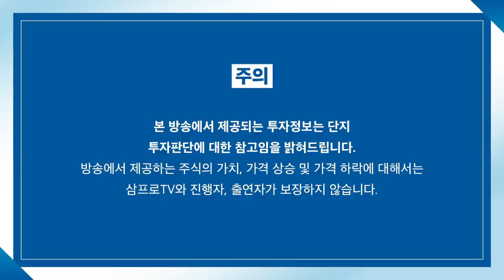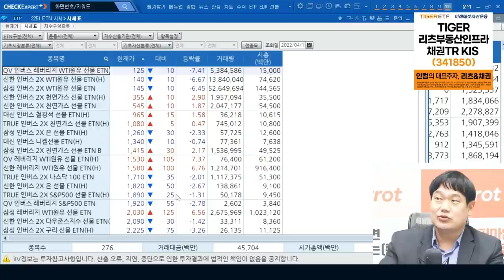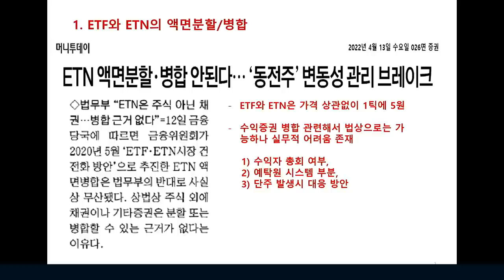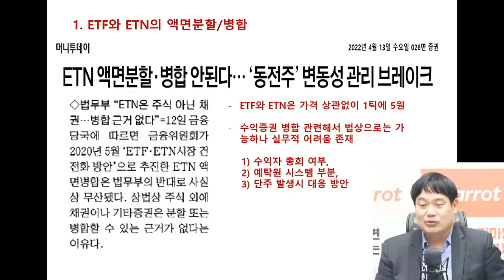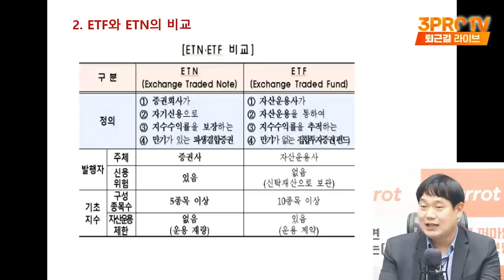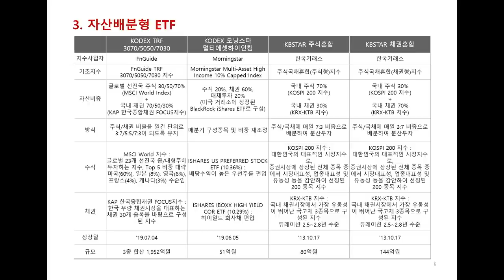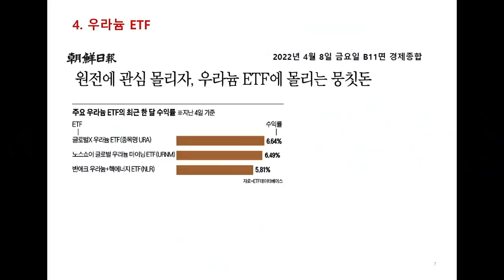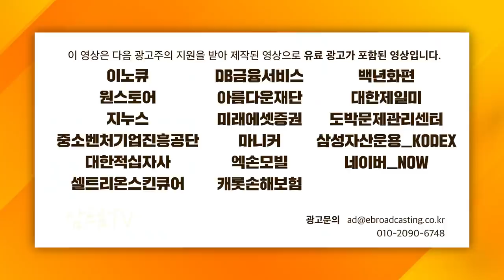[ETF마켓워치] 지금은 롹바텀? 정프로가 입맛 다시는 ETN은? f. 삼성자산운용 최창규 본부장